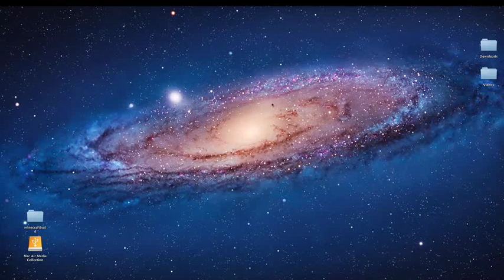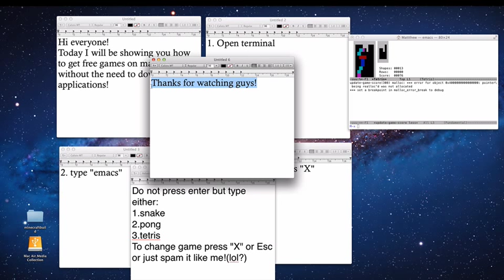Macintosh Games without an Application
This video gives a tutorial about the Built-In Games for every Macintosh.